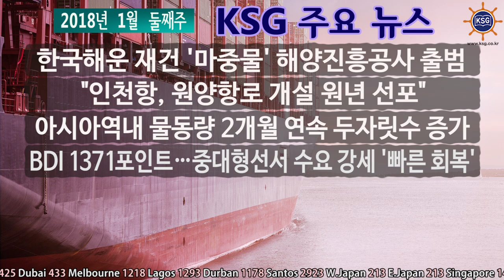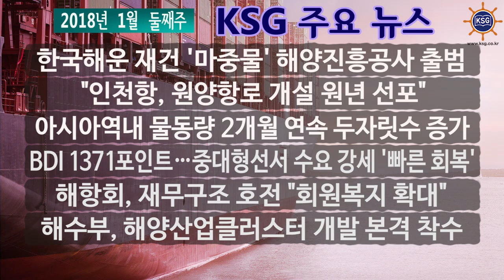2018년 1월 둘째주 KSG 주요뉴스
한국해운 재건 '마중물' 해양진흥공사 출범 "인천항, 원양항로 개설 원년 선포"